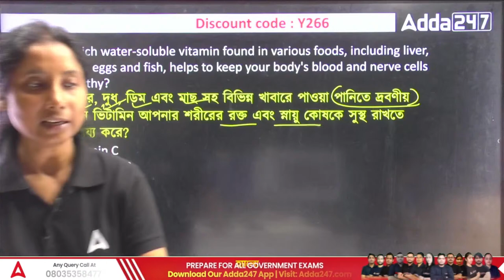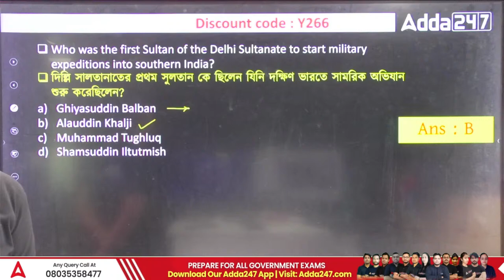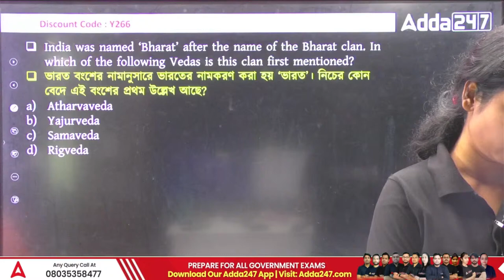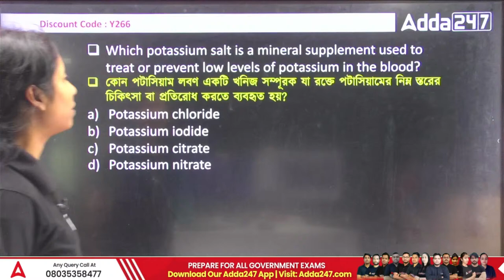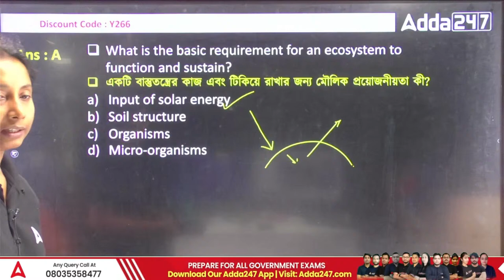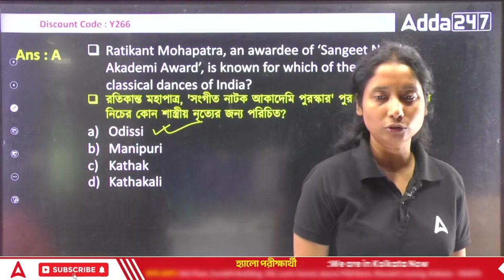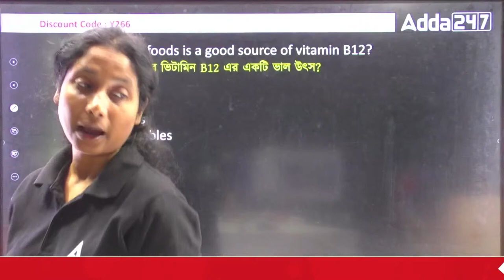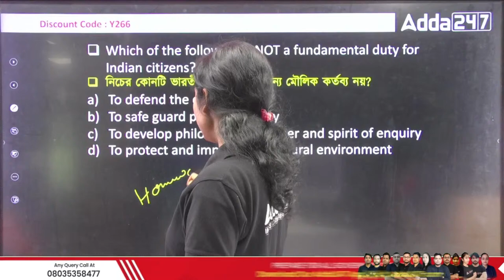SSC Selection Post 2024 | SSC Phase 12 GK/GS Previous Year Question in Bengali #6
In this Video We Are Going to Discuss About SSC Selection Post 2024 | SSC Phase 12 GK/GS Previous Year Question in Bengali | SSC Phase 12 GK/GS Preparation | SSC Phase 12 GK/GS Questions | SSC Phase 12 Previous Year Question in Bengali

The Current Affairs Book | January 2023-February 2024 for Railway, WB Police, Clerkship & other Competitive Exams (Bengali Printed Edition)